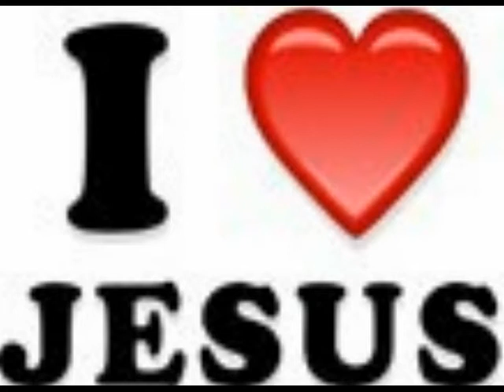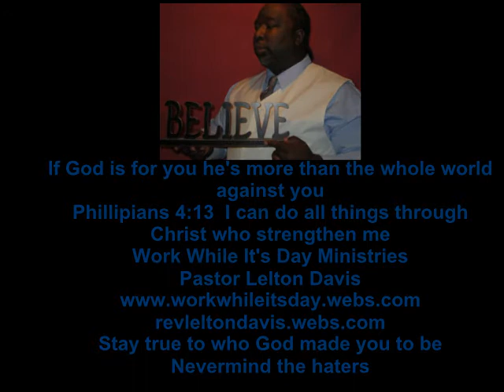Rev Lelton Davis God on my side video/skit/sermon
presents Rev lelton Davis and Work while it's day Ministries